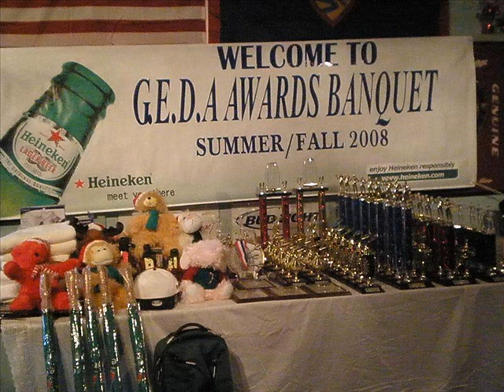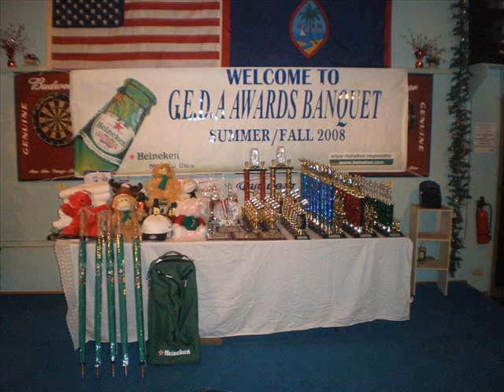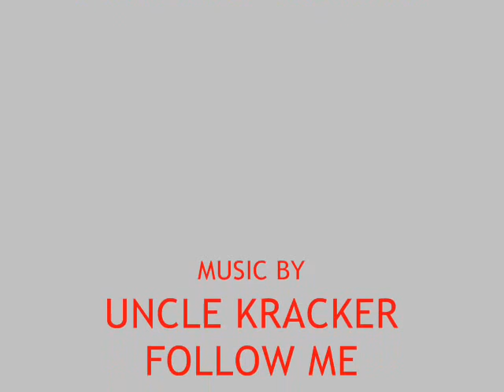Guam Electronic Darts Association Awards Banquet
G.E.D.A Awards Banquet SF2008 season of Electronic Dart League